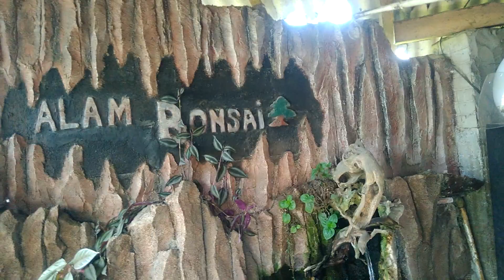15 JUTA HARGA BONSAI MIRTEN , BONSAI KOLEKSI BANG APIK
Dukung terus channel kami untuk memberikan informasi dan inspirasi bonsai

Channel kami sebagai sarana untuk belajar bonsai, seni bonsai, merawat bonsai.

Semoga channel kami bisa memberikan manfaat, inspirasi, motivasi khususnya bagi kami dan umumnya pecinta seni bonsai.

FB. Al-Kafi Bonsai Jember
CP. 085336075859